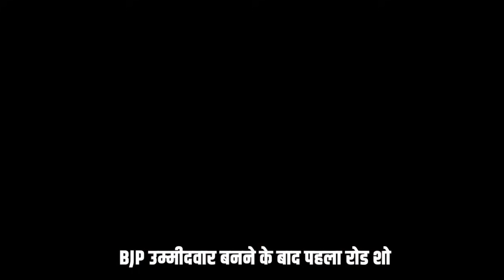Kashi Vishwanath में बाबा का आशीर्वाद लेकर निकले PM Modi Road Show को देख झूम उठी जनता|NBT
PM Modi 2 Days Varanasi Visit: प्रधानमंत्री नरेंद्र मोदी दो दिवसीय दौरे पर संसदीय क्षेत्र वाराणसी पहुंचे। इस दौरान उन्होंने तकरीबन 28 किमी का लंबा रोड शो किया। बाबतपुर एयरपोर्ट से लेकर काशी विश्‍वनाथ मंदिर तक 34 जगहों पर हजारों कार्यकर्ताओं ने पुष्पवर्षा कर प्रधानमंत्री का स्वागत किया। प्रधानमंत्री के रोडशो के दौरान ढोल-नगाड़ों और हर-हर महादेव गुंजायमान हो रहा था।। एक घंटे के रोडशो के बाद प्रधानमंत्री काशी विश्‍वनाथ मंदिर पहुंचे। पीएम ने गर्भगृह में बाबा विश्‍वनाथ का भव्य षोडशोपचार विधि से पूजन किया। 30 मिनट तक पूजन के बाद त्रिशूल उठाकर पीएम ने 'हर हर महादेव' का जयघोष किया।एक तरह से उन्होंने विश्‍वनाथ मंदिर के बाहर त्रिशूल दिखाकर चुनावी बिगुल फूंका। प्रधानमंत्री ने काशी विश्‍वनाथ धाम पहुंचकर 2024 में जीत का आशीर्वाद मांगा।